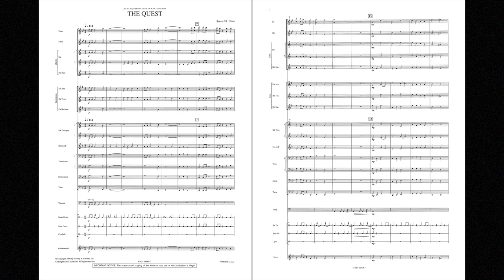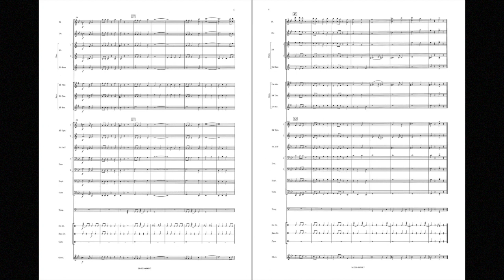The Quest by Samuel R. Hazo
Windependence Series - Apprentice/Novice - Grade 2
Young bands are showcased to their full potential with this rewarding composition which uses intriguing minor and major harmonies and interesting suspensions. A bold yet easy work with style and drama.
HL48007014
HL48007015